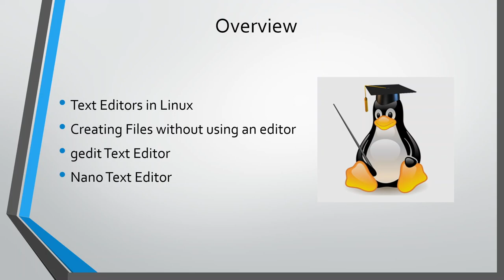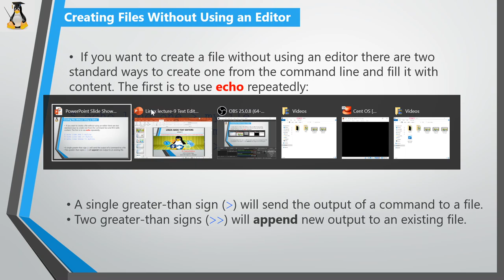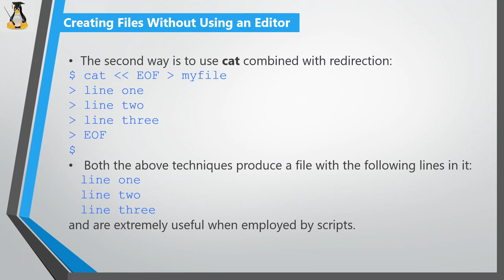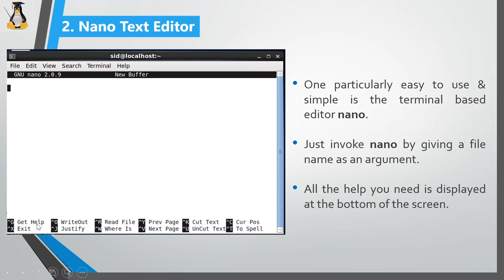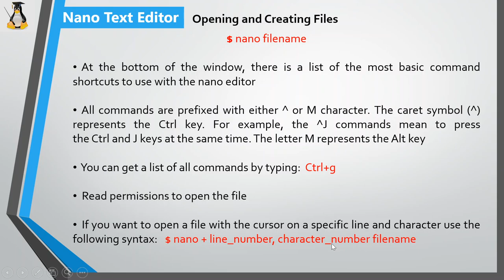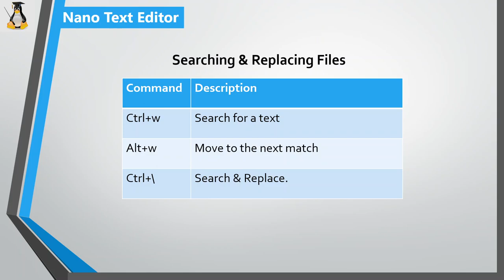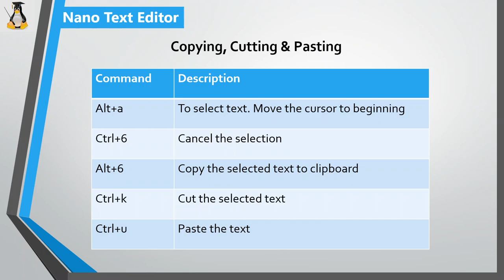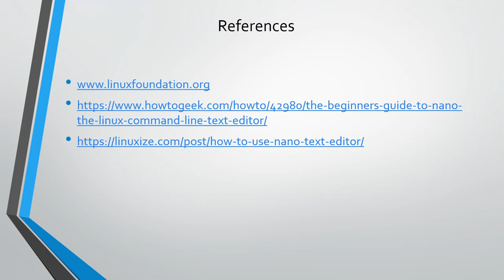Linux Lecture-9: Basic Text Editors (In Hindi)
Useful for PGDCHN, PGDWD, PGDCA, CS & IT students of UPBTE